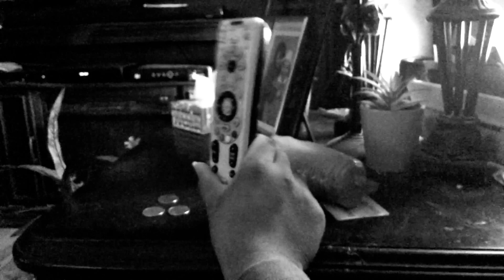Crayon Part 58 (2022)